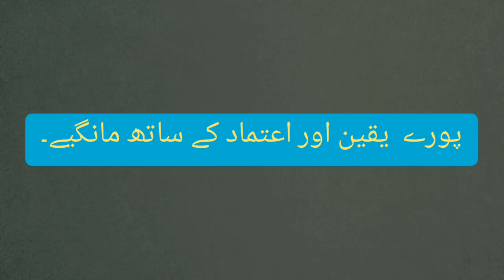Mufti Ismaeel Menk's Book Motivational Moments In Urdu Part 20